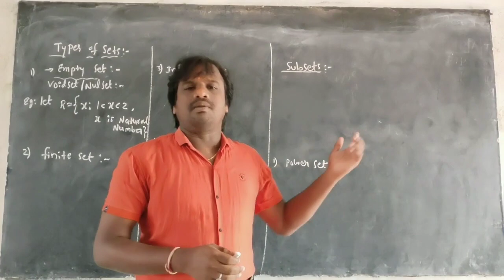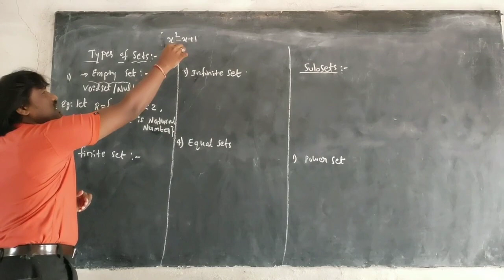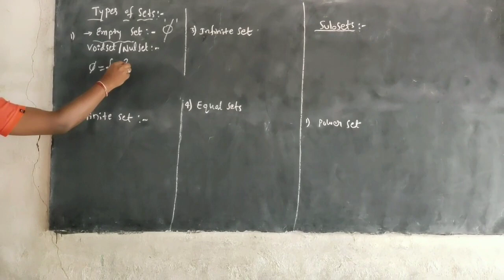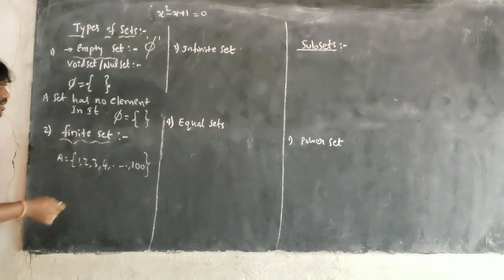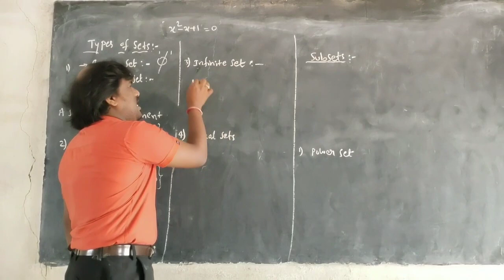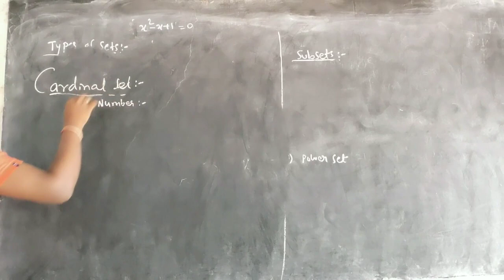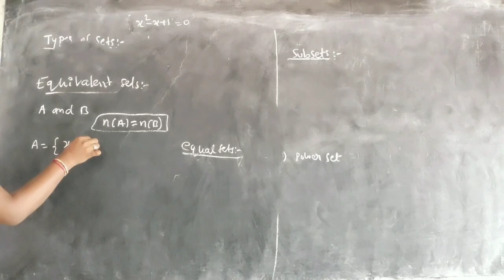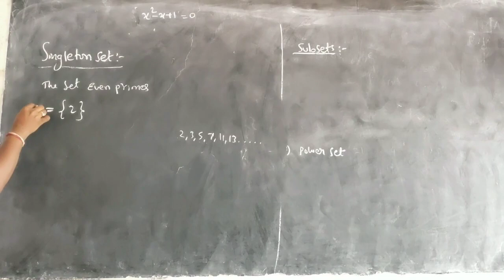TYPES OF SETS BY G GOPAL REDDY